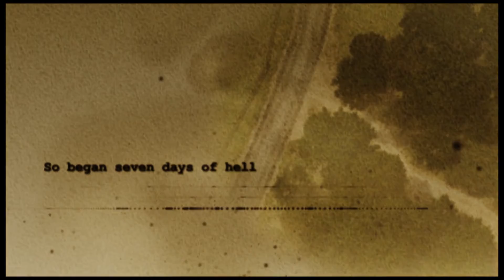Close Combat: Panthers in the Fog Teaser Trailer (HD)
Close Combat: Panthers in the Fog depicts an historical battle that closely follows the events of Operation Overlord, which was the setting of the very first release. The Battle of Mortain, when the 47th German Panzer Corps launched a desperate week-long assault on the strategic position of Hill 315 where the U.S. 30th Infantry Division proudly defended the allied gains made during Operation Cobra and ensured the success of the breakout from Normandy and the liberation of France.